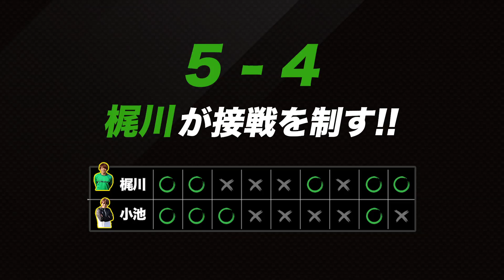【ガチ勝負】現役サッカー選手同士で本気のミドルキック対決してみた！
【概要】
プロサッカー選手（現役Jリーガー）の『小池純輝』と『梶川諒太』の本気対決企画！

ミドルキックで何回ボールを直接ゴールネットに蹴り込めるか！

那須選手と原口選手の対戦を参考にさせていただきました^^

果たして勝負の女神はどちらに微笑むのか？！

こちらの動画も是非一度ご覧になってください！

是非こちらの動画もご覧ください！

【小池純輝のプロフィール】
・所属：浦和→草津→水戸→東京V→横浜→千葉→愛媛→東京V
・F-connect（IG： @f.connect_official ）を主催
・ウィズスポーツクラブ（IG： @withspo_club ）を主催

【梶川諒太のプロフィール】
・所属：関学大→東京V→湘南ベルマーレ→V長崎→東京V 38番

【F-connectとは】
私たち、F-connect は【Footballで繋げる、Football が繋げる】をコンセプトに、Footballを架け橋にして様々なチャリティー活動を行い、児童養護施設の子ども達を支援していきます。